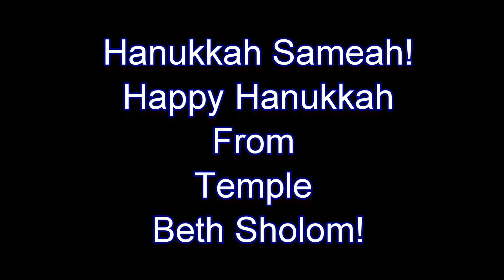Happy Hanukkah From TBS!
A special Hanukkah message for 5773 from the families of Temple Beth Sholom in New Jersey.